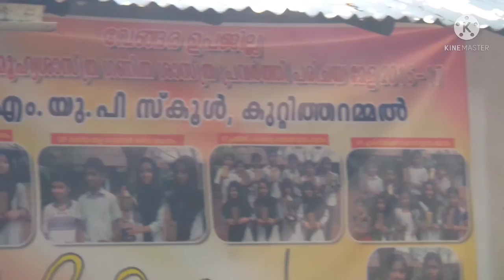new Hm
in action